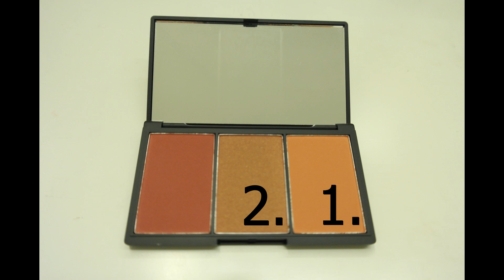Die größten MakeUp Shopping Fehler + little HAUL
Heute zeige ich euch erst einen kleinen HAUL von kosmetik4less und anschließend kläre ich euch über die schlimmsten Fehler auf, die IHR beim Kauf von neuen Makeup machen könnt.

Ich hoffe es bringt euch ein wenig weiter und hilft euch beim nächsten Shopping!

xxx
Chris

Produkte:

Red Cherry Lashes
Sleek - Blush by 3 Palette: Flame, Pink Sprint, Sugar